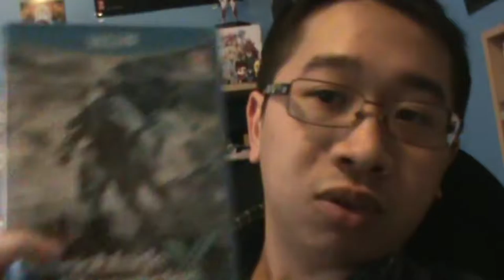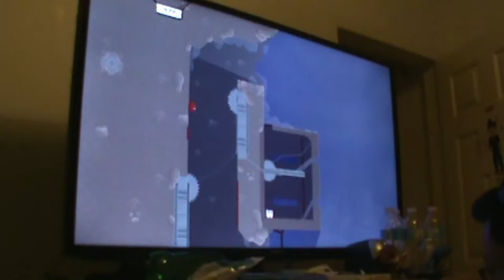*294: Nothing but Death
Early hangout at Justin's place the day before his birthday.